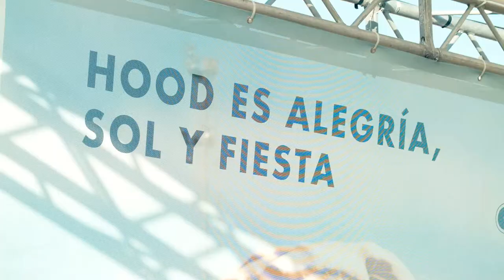VideoHook | Hood Sunglasses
Promo for the Spanish brand Hood sunglasses at the Low music festival in Benidorm.